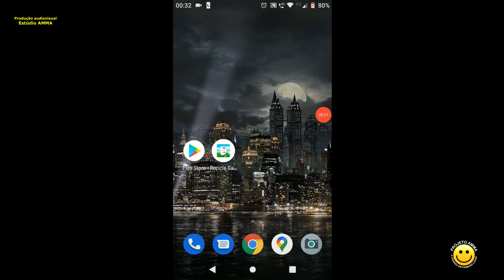Oficina de Educação Ambiental - Luis Felipi - Aula 24 - Jogo da Coleta Seletiva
Você quer aprender um pouco mais sobre coleta seletiva e ficar FERA na separação de Materiais?
Então veja este vídeo!